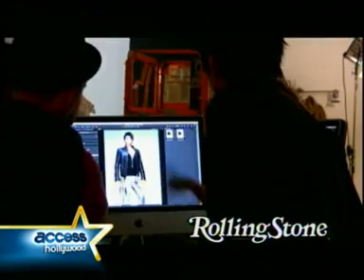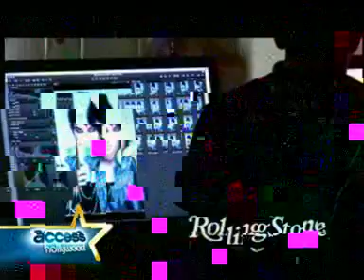Adam Lambert behind the scenes and interview for Rolling Stone shoot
Another video from the set of Adam's Rolling Stone shoot, this time from Access Hollywood.